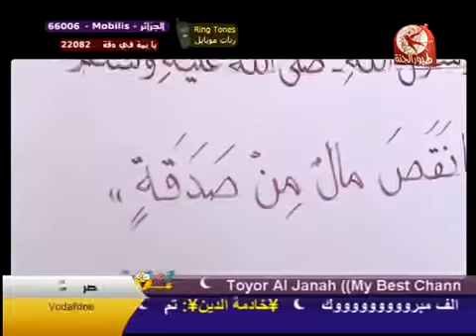روعة طيور الجنة